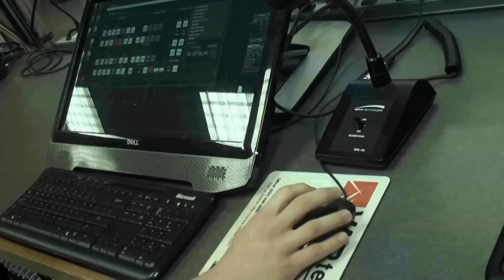Braves Beat: Season 7: Episode 2: 8-22-14